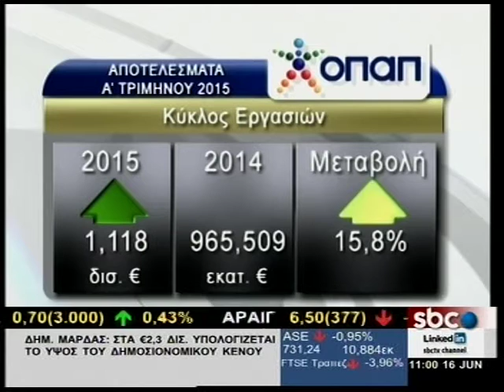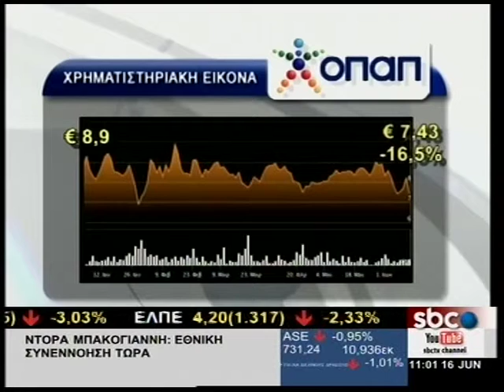ΤΑ ΟΙΚΟΝΟΜΙΚΑ ΑΠΟΤΕΛΕΣΜΑΤΑ Α’ ΤΡΙΜΗΝΟΥ ΤΟΥ ΟΠΑΠ